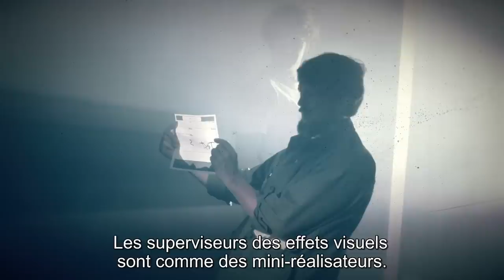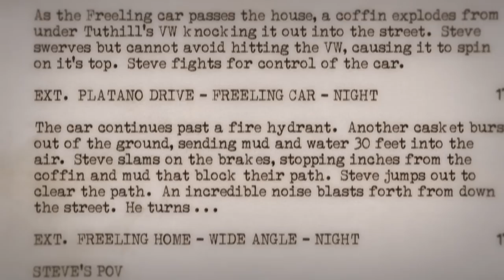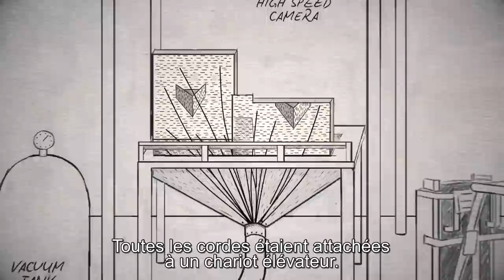Poltergeist de Tobe Hooper et Steven Spielberg - Analyse & Critique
Tout irait bien dans la famille Freeling, si depuis quelque temps des phénomènes
étranges ne se produisaient dans leur maison: les meubles se déplacent tout seuls,
un arbre tente d'avaler leur fils et Caroll Anne, la petite dernière disparaît et ne
communique plus avec ses parents que par l'intermédiaire de la télévision, à la
fin des émissions.

Tobe Hooper et Steven Spielberg à la production s'essaient au film de Poltergeist.
Pari réussi.

00:00 - SPIELBERG, MAITRE D'OEUVRE
08:51 - DES EFFETS MAUDITS
17:53 - DES ACTEURS &  DES SPECTRES
25:28 - UNE MUSIQUE FANTASTIQUE
27:52 - CRITIQUE SPECTRALE